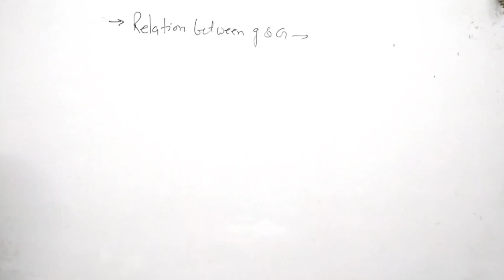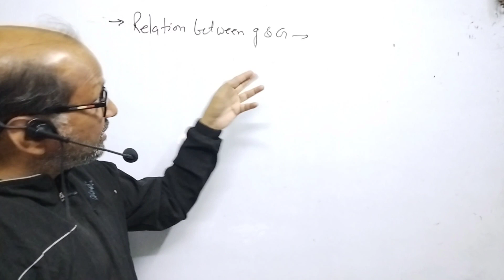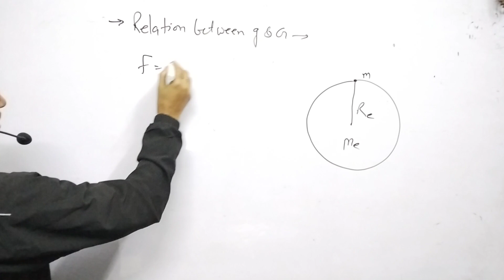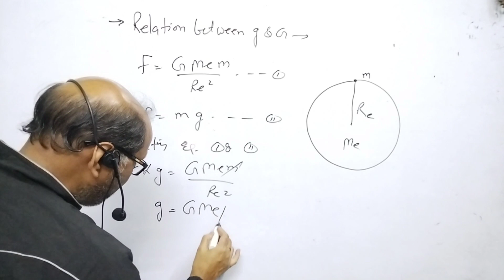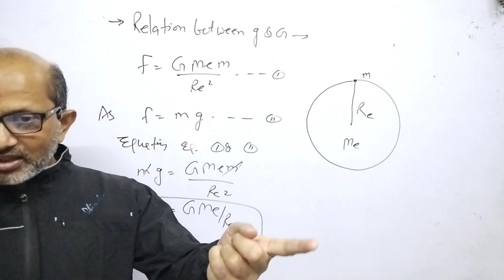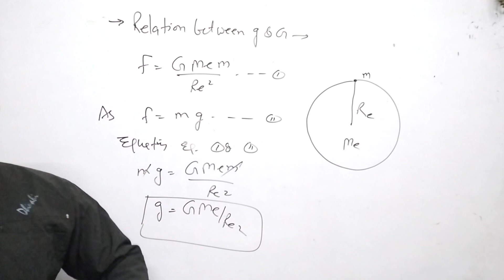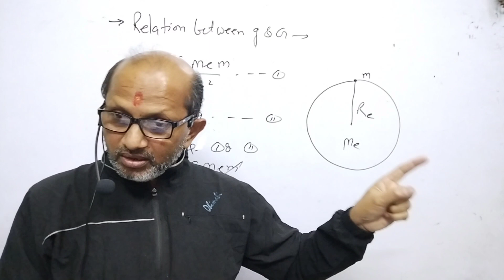XI- Physics:(8.9); Relation between "g" and "G" .; BY- A.Prakash.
Relation between "g" and "G".@AtmaAcademy

In this video I have explained the relationship between ''g'' & "G,"